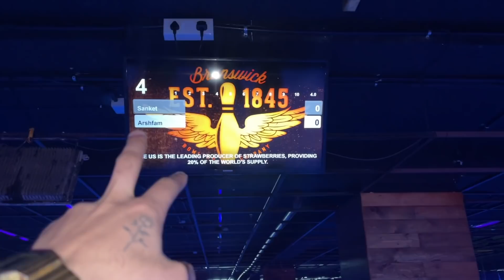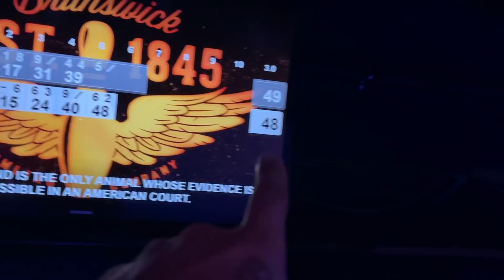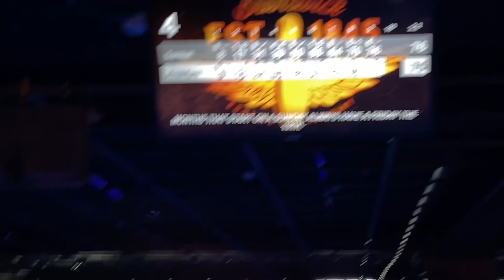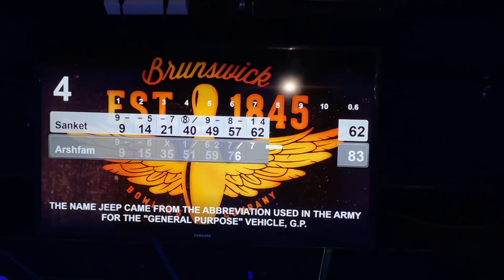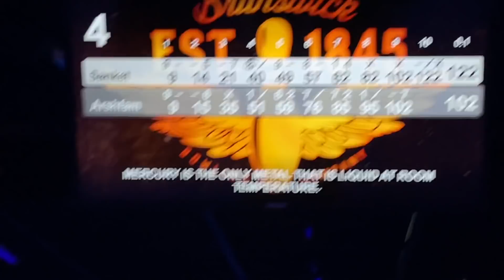Bowling challenge *Flip🤯 | ft. @arshfam | Sanket Mehta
So we had a lot of fun while shooting this video and i ‘m planning to make this as a series video

The L'Oréal Revitalift 1.5% Hyaluronic Acid Serum has been my go-to product for skin hydration ever since I have started using it. The high concentration of hyaluronic acid in the serum delivers all benefits of hyaluronic acid to my skin without making it feel heavy or sticky. Then the Hyaluronic acid gel cream launched and my skin became more hydrated, plump & radiant than ever.  Now they have launched the Hyaluronic Acid Gel Cleanser and my routine feels complete. Hyaluronic acid is a dermatologists’ favourite ingredient for hydrating the skin, and the right concentration of HA in the hyaluronic acid cream, serum and the mask and cleanser make the products work really well for the skin. These products are suitable and safe for all skin types, you can add these products to your daily skincare regime. To get radiant, glowing skin that feels hydrated and plump, use the HA Cleanser, HA Serum and Cream trio twice daily using the Moisture Sandwich technique and use the Sheet Mask 2-3 times a week.